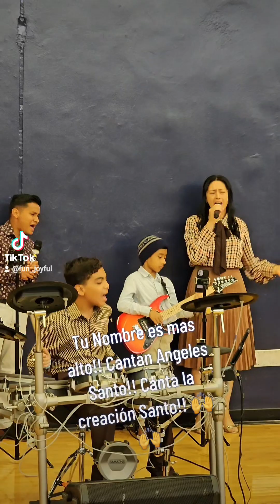Tu Nombre es mas Alto 🎶 🎵 #2024